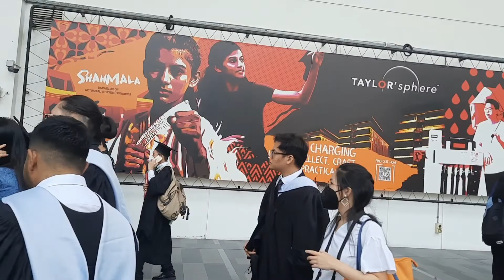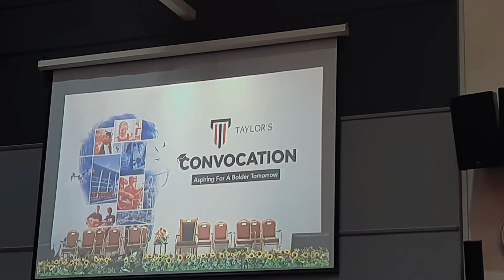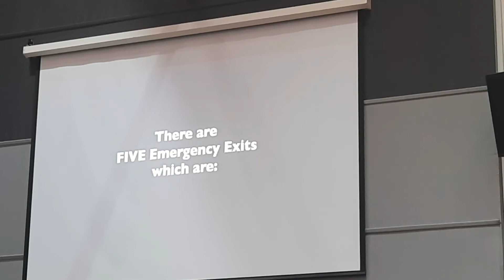I waited so long for this day! Finally almost after 2 years waiting!